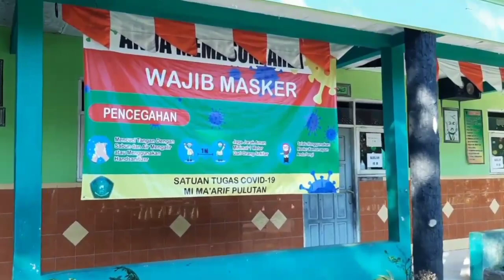SIMULASI PEMBELAJARAN TATAP MUKA MASA TRANSISI MI MA'ARIF PULUTAN